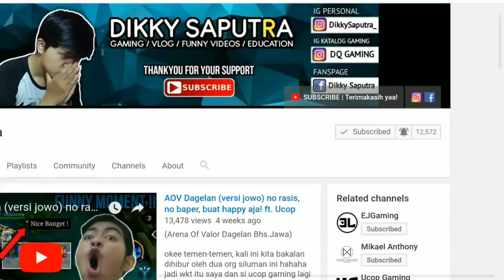NGERJAIN TEMEN SAMPAI NANGIS!! hahaha.. (Arena Of Valor)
Arena Of Valor Funny Moments - Prank Teman sampai nangis hahaha

tonton videonya sampai habis ya guys :) + pakai headset biar audionya jelas hehehe 🤣👍

Device yg digunakan :
📱 Samsung Galaxy S9 Plus (6gb / 128gb)